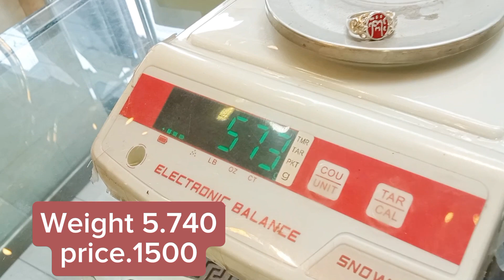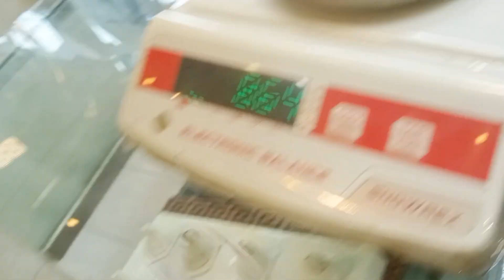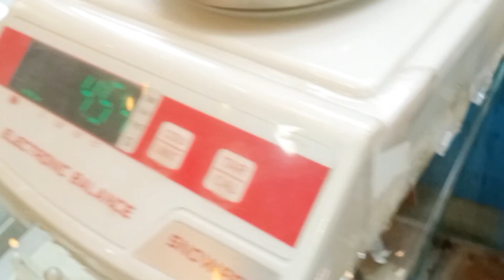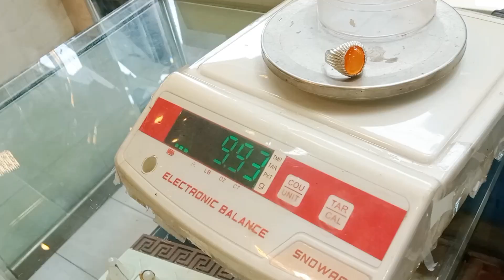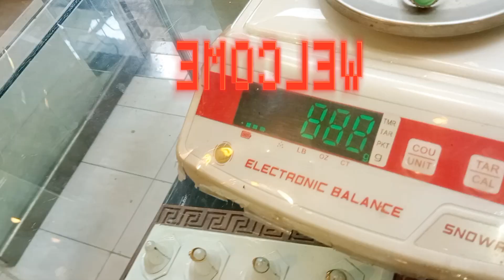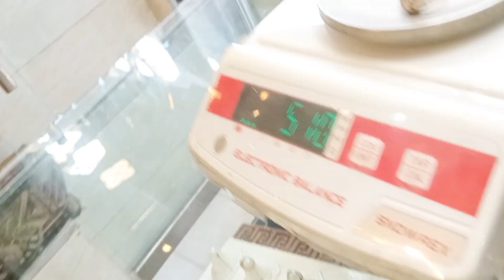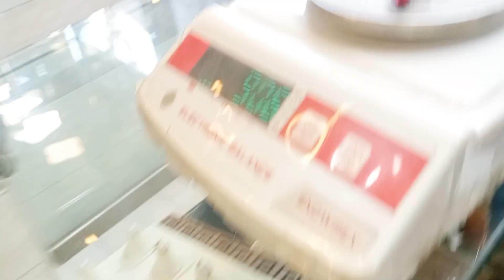Lastest Silver Ring with price| beautiful ❤️❤️ design 2024 | Azeem Zargar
silver rings
silver rings for men
silver rings for girls
silver rings in karachi
silver rings for boys
silver rings in rawalpindi
silver rings in lahore
silver rings for women
silver ring design for girl
silver rings for girls with price
silver bells
silverchair
silver
silverstein
silversun pickups
silverback gorilla
silverchair tomorrow
silver springs fleetwood mac live
silver springs
silver and gold
silve r ring design for boys
silver ring design for gilr
silver ring making
silver ring for men
silver ring design for men
silver ring cleaning at home
silver ring design
silver ring song
silver ring price in pakistan

Azeem Zargar

umeed karta hu apko hamri ya video pasnd aye ge